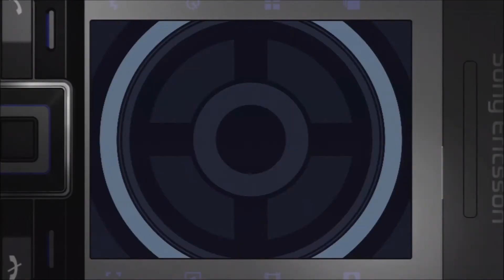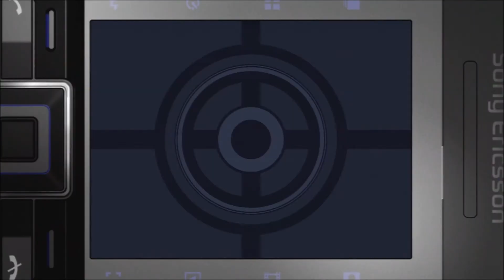15 | 007: Quantum of Solace - Science Center Exterior [1/3]